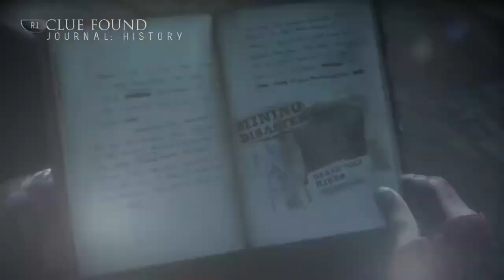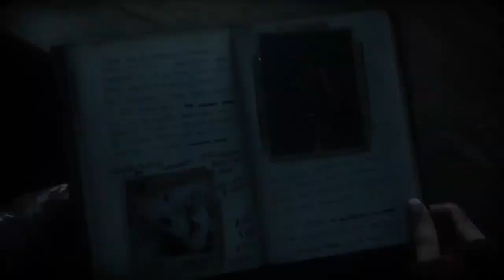Until Dawn: #15 - Contagion Concerns...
Hey Guys, welcome back to the channel this time we are continuing with our Until Dawn playthrough! Let us know if you want more by liking this episode!